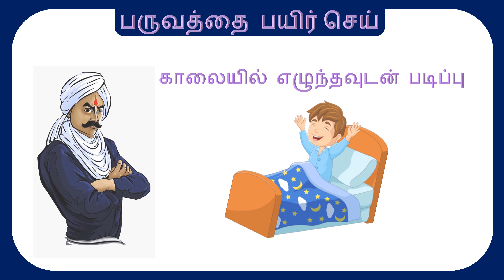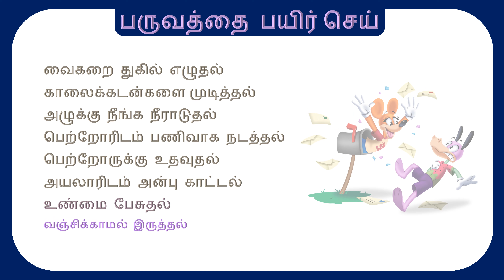பருவத்தை பயிர் செய் | கதை சொல்லுதல் - கட்டுரைக்கும் உபயோகப்படுத்தலாம் | சொற்பொழிவு K#1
பருவத்தை பயிர் செய் - கட்டுரை / பேச்சுப்போட்டி / தமிழ்ப்பேச்சு | Tamil Public Speaking

Thanks Everyone For Watching And Encouraging To Do More. Your Genuine Comments Are Required For Us To Improve And Give More Engaging Content.
Your (VIEWS, LIKES, SHARES, COMMENTS) Are Valuable For Us,
This Keep Motivating Us.

tamil katturai
tamil composition
tamil kathai
tamil kathai story
tamil story for kids
tamil storytelling in tamil
tamil information
பள்ளி கட்டுரை
School